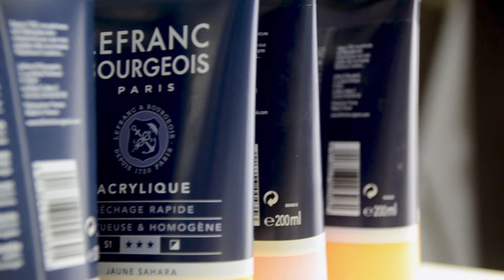Materia di studio - Angelo Bellobono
Intervista con Angelo Bellobono, protagonista dell'atelier al macro Asilo, usando i colori Lefranc Bourgeois.